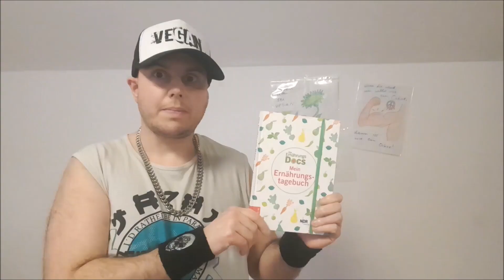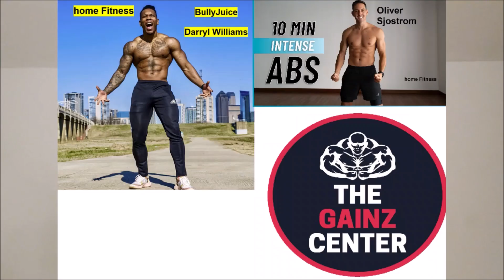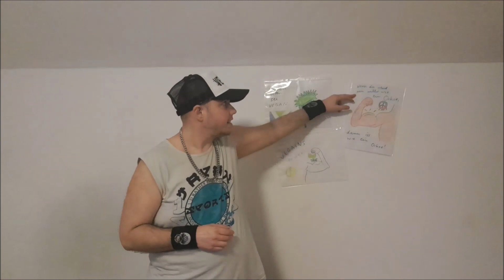Morgen - und Abendroutine 😊 - 🥱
Hallo, 😊

schön, dass du auf mein Video geklickt hast. Ich freue mich dich hier zu sehen.

ich begrüße auch auf meinem YouTube Kanal und freue mich dich hier zu sehen. Auf meinen Kanal geht es um Selbstbewusstsein, das vegane und gesunde Leben, minimalistisch und zero waste so gut es geht, natürlich Leben. Schau auch gerne auf meine homepage ❗ schlafende-eule.jimdo.com ❗
Leb vegan - statt brutal 🥕 🍓
Menschenrechte = Tierrechte = Umweltschutz 👨👩🐷🐱🌼🌾
Um 21 Uhr klingelt mein Abendwetter: Geh jetzt ins Bett 🥱
Wenn ich nicht arbeiten muss, mache ich 3 mal à 10-30 Minuten home Fitness nach Oliver Sjotrom, P4P, The Gains Center, oder BullyJuice.
Ich bilde mich stetig weiter, schaue Filme, entspanne mich, Koche was, oder mach YouTube Videos.
Das Buch "Schogul, Rächer der Tiere" machte mich im Jahr 2011 vegan. Seit dem bin ich gesunder, fitter und stärker. Ich werde fast nie krank, es ist einfach toll. Ich genieße mein Leben in vollen Zügen und das will ich auch dir schenken, das Gefühl. Das Gefühl der Freiheit.
Gute Dokumentationen und Filme:

Nach diesem Video wirst DU dich schämen ein Mensch zu sein (2023)

What the Heath - Wie die Konzerne uns bewusst krank macht (2017)
Gabel statt Skalpell - Gesund leben durch gesundes essen (2011)

Umwelt: 🟩
einfach bewusst leben - 5 Minuten Film
Coronavirus, resistente Keime & weitere Zoonosen: (Massen-)Tierhaltung

Spielfilme: 🟪
Intagram: florian_power1983
Ich werde so oft es geht, ein neues Video hochladen, also bleib gespannt.

Vergiss nicht, du bist wundervoll. Ich glaube an dich 😎

Florian Power aus dem schönen Münchner-Land